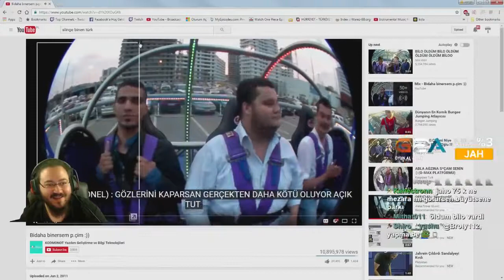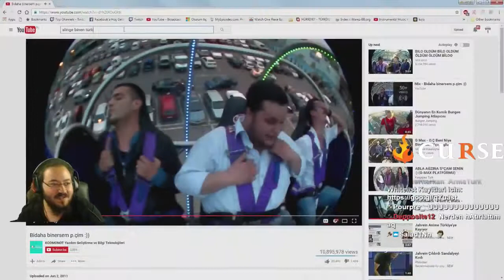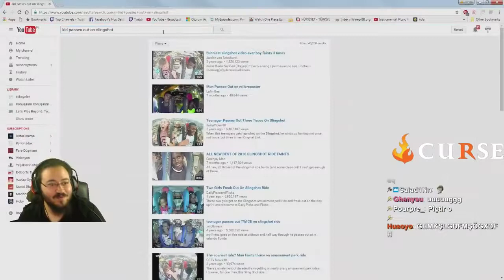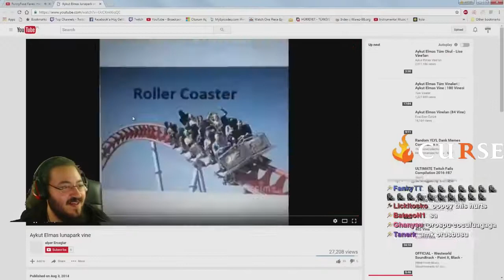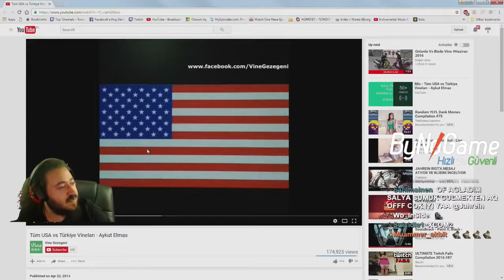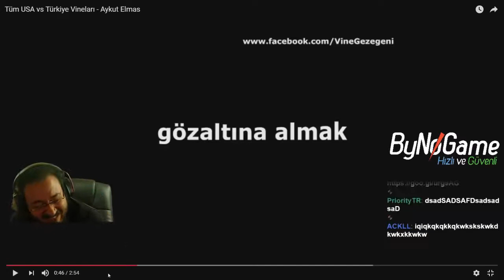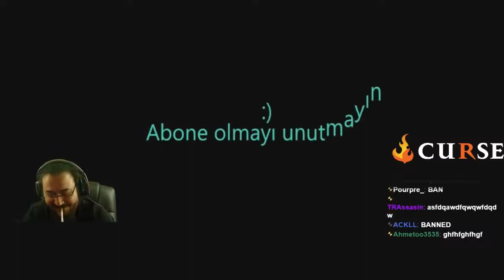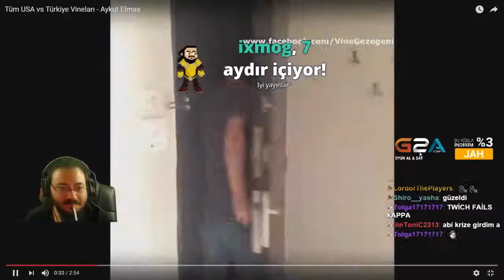Jahrein Aykut Elmas Vine'ları ve Komik G Max Videoları İzliyor